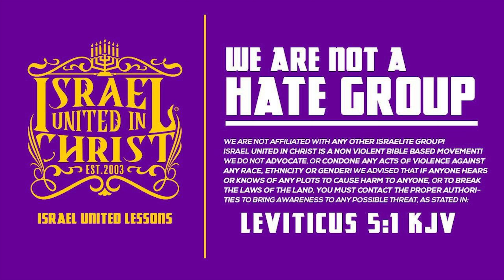Sin Is Pleasure Until We Pay The Price⁉️